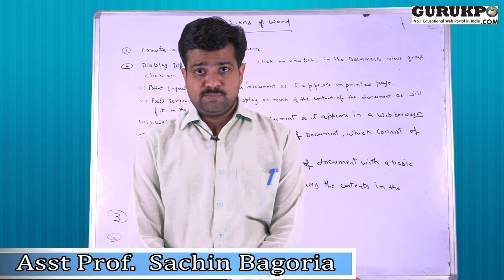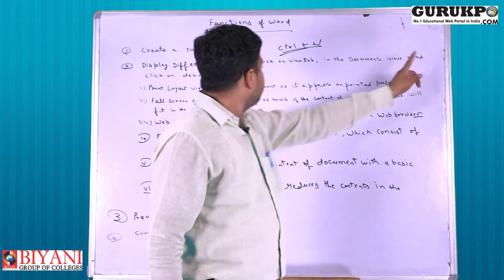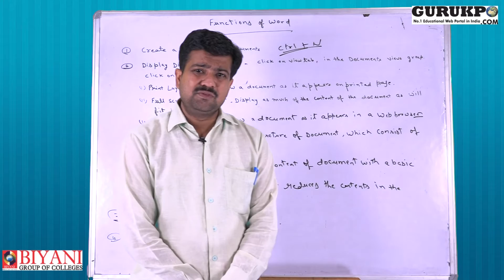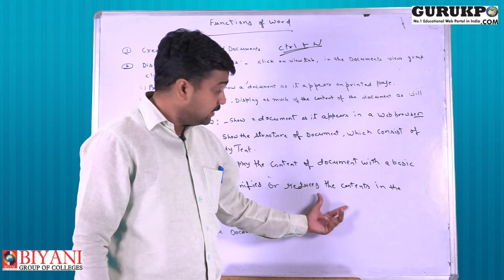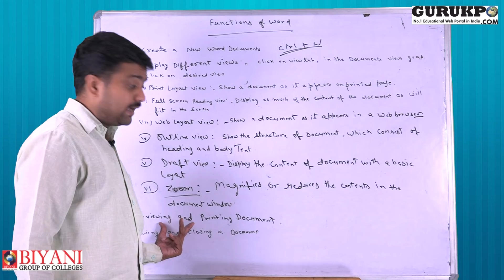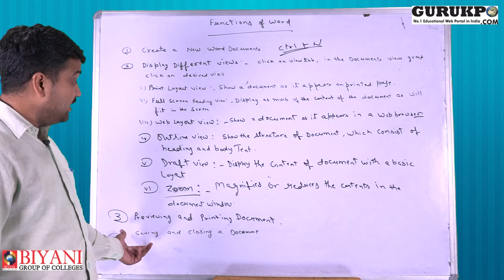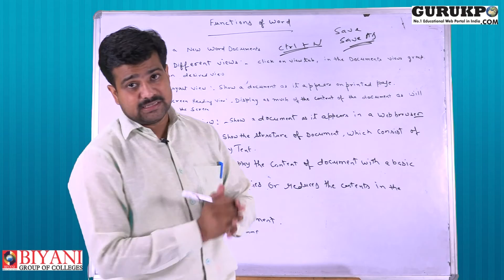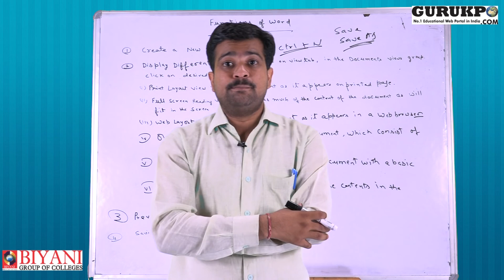Functions of Word by Sachin Bagoria Sir I Guru Kpo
These Videos are produced by Biyani Group of Colleges Jaipur, the fastest growing girls college in India.